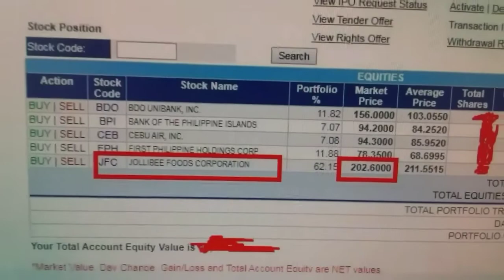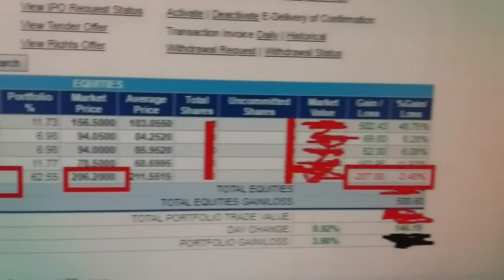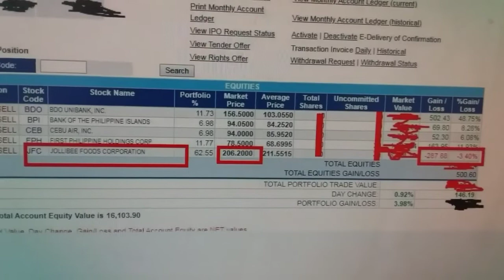What happen to our Jollibee Stock? | Investing in Stock Market | PSEI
Just sharing my thoughts on what happen to  our Jollibee stocks lately.
I am not a financial expert in stocks investing, just personal knowledge and research lng po.
270php /share - 206php / share
Thanks and God bless